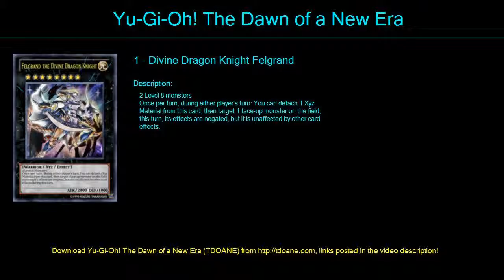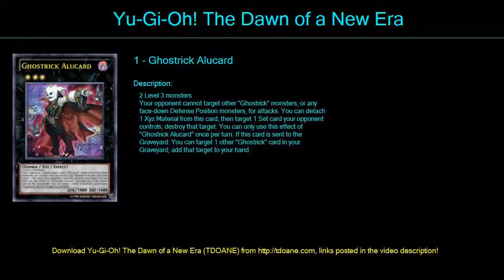Plant Princess Deck Profile April 2016